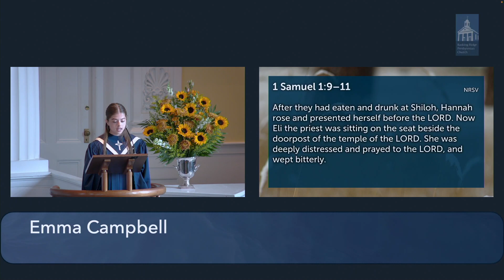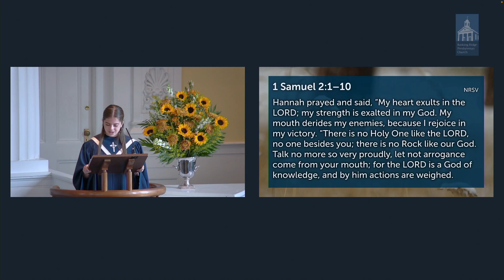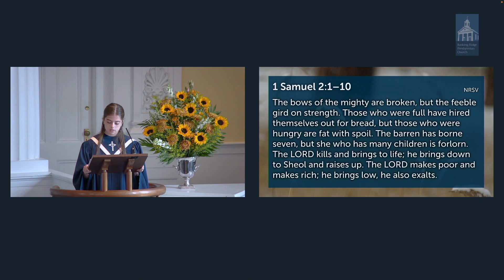Does God Care For Those In Need? - sermon from 101324